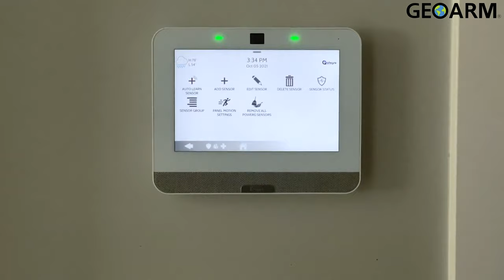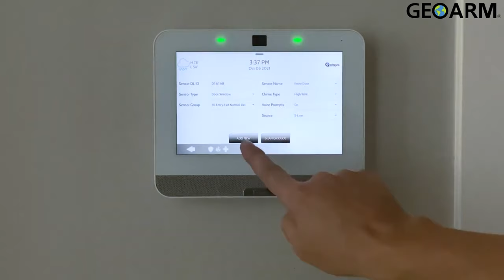Qolsys IQ Panel 4 S-Line Sensor Pairing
In this video, we learn about Pairing the S-Line Series Sensors into the Qolsys IQ4!

The Qolsys IQ Panel 4 Plus all-in-one wireless 7" touchscreen control panel contains a built-in dual path wifi/cellular AT&T or Verizon LTE Alarm.com communicator, designed for small business and home security. With the IQP4001 panel you can add new or switch existing Interlogix/S-Line 319.5 MHz and PowerG wireless encrypted security sensors to the Qolsys platform. Leveraging the power of Android 9 and the QualComm Snapdragon 8 core SOM (System on a Module) processor with 16GB NAND Flash internal memory. The IQ Panel 4 has an aesthetically pleasing and elegant modern user interface that keeps you connected to an entire ecosystem of smart devices, giving you complete control over your entire home or business.

The IQ Panel 4 has a large easy-to-use 7" LCD touchscreen interface with built-in 8MP, 120&deg; wide angle front camera with FlexTilt. With the IQ Panel 4 you can peek in at anytime, receive disarm photos and alarm videos. It has multiple wireless radios built-in including; Alarm.com AT&T/Verizon Cellular LTE, WiFi, Z-Wave Plus 700 Series, Bluetooth Low Energy BLE Touchless Disarming, Built-in Glassbreak Sensor, PowerG and the S-Line 319.5 secure radio. The panel serves as the brains of your security system and with it you can control lights, locks, thermostats, security and much more. The IQ Panel 4 features a SmartMount system, all internal antennas and an easy on-screen installation wizard.

With a built-in speaker the IQ Panel 4 allows for QuadSound Bluetooth audio streaming straight from your smart phone using the 4 x 4-watt speakers. The panel has a new IQ Base Table Stand subwoofer for the loudest music streaming over Bluetooth on the market. In the event of an alarm initiating event, the IQ Panel 4 also includes a built-in 85dB siren to loudly alert nearby individuals.

The touchscreen panel also includes Live View which is the ability to view Alarm.com video cameras on the screen, and Live Answer. Live Answer give DIYer's the ability to answer their Alarm.com video doorbell from the IQ Panel 4 inside the property, such as the Alarm.com ADC-VDB770 touchless video doorbell. Live Answer will also work with Live View cameras that have voice capability, such as the Alarm.com ADC-V515 indoor security camera. With Alarm.com's video monitoring solutions in place you can view and respond through the interactive app, and you can also see who is at the front door by just looking at the IQ Panel 2 Plus touchscreen.